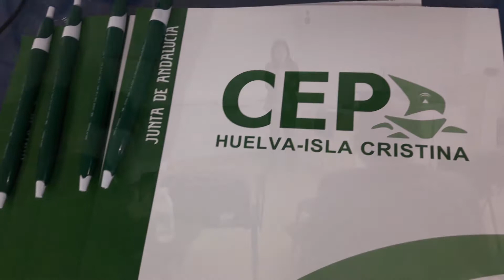Making of CEP Huelva 2018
Resumen visual de lo vivido y aprendido en curso "Cómo realizar cortometrajes, nivel iniciación" en el CEP Huelva-Isla Cristina